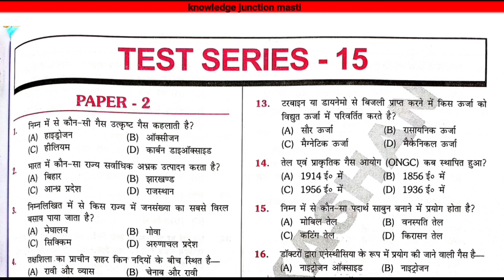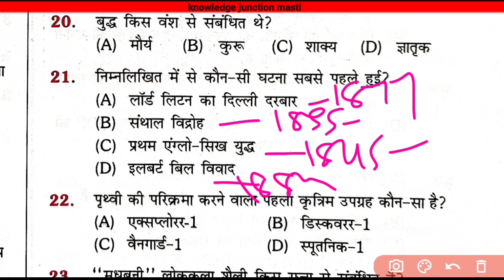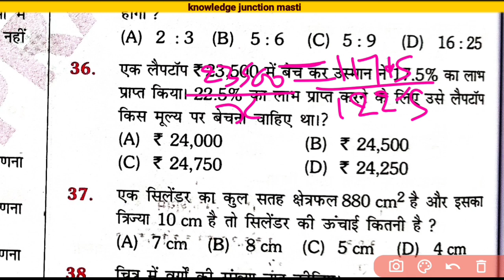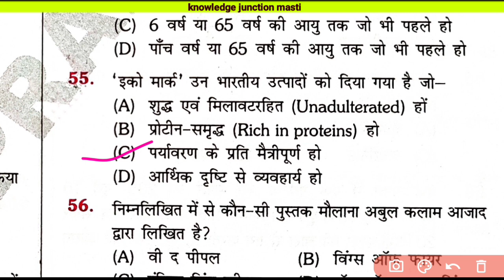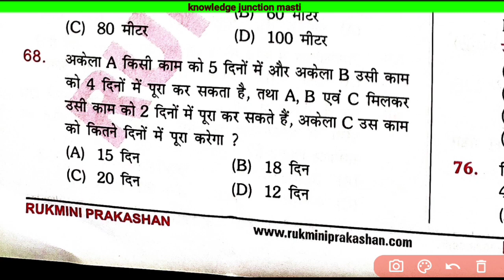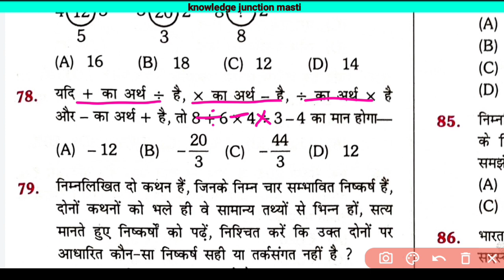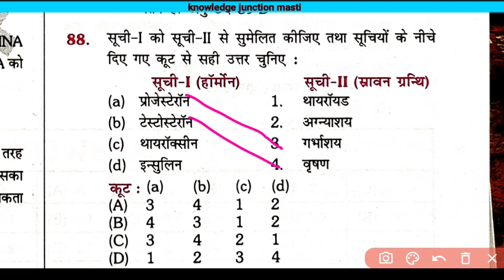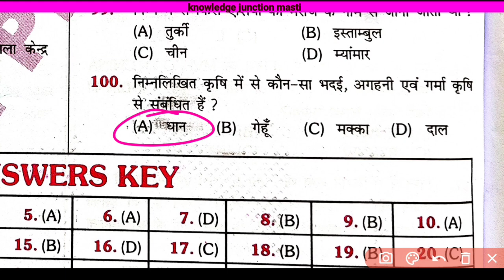Bihar SI/Daroga Mains Test|Bihar daroga mains 2022|Platform|Rukmini Vol-03|practice set 15|100 Ques.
platform_bihar_daroga_SI_Mains_practice_Bihar_daroga_special_full_mock_test ll top 100 important question and discussion ll Bihar Daroga/SI Mains practice mock test.|| practice set platform/ Rukmini publication vol.03
rukmini bihar daroga practice test full explain by Bikesh kumar
The Platform Vol.-03 bihar daroga practice set

knowledge junction Masti पीडीएफ फाइल पाने के लिए जॉइन करें टेलीग्राम चैनल।

Bihar daroga practice test
Bihar si practice set 2022
Bihar si mains practice test 2022
Daroga mains test 2022
Bihar si practice test 2021
Bihar daroga set
Bihar si set
Bihar Daroga practice set test
Kbc nano daroga practice set
Bihar daroga, si, sub inspector bihar
Daroga mains practice set
2022 daroga mains practice set 2021
Bihar daroga full mock test
Bihar si mock test series
Bihar daroga mock test
Daroga mains test series 2022
 KBC Nano Bihar Si mains practice set
 Bihar Daroga mains
 Bihar Si mains set
 Bihar Daroga mains set
 KBC Nano Bihar Si practice set
 Bihar Si
Bikesh kumar